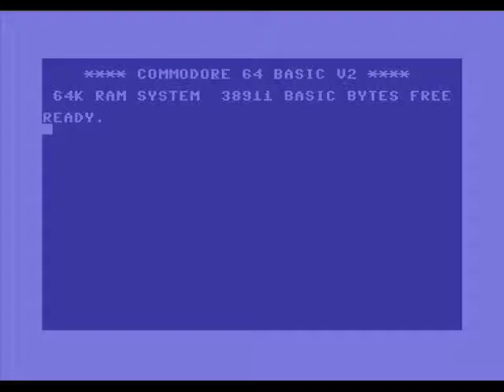C-64 Audio Rip: Bard's Tale III-Minstrel Shield - String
This is an audio rip from the Commodore-64 version of "The Bard's Tale III."  This is one of eight tunes that your bard can play on your quest to vanquish Tarjan, the Mad God. I noticed that a few users put up the opening screen, but I feel the rest of the tunes are also worth showcasing, lest they disappear altogether.  I also threw in some gameplay to help with the nostalgia.

It is quite a lively tune, even emulated as PAL.  It sounds even faster if you played this one on a 64 in North America, as the sound is sped up a bit more than 15%.